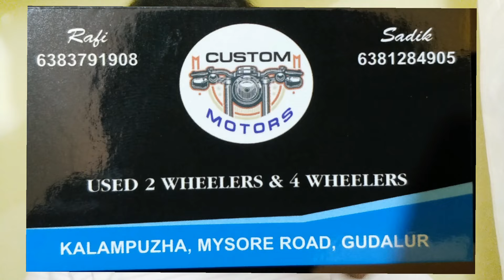Gudalur Used Bike Showroom | Custom Motors | RS200,R15 V3,Fz,Dio,Activa etc... | Aravis vlogging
CUSTOM MOTORS
(USED BIKE SHOWROOM)
KALAMPUZHA, MYSORE ROAD, GUDALUR

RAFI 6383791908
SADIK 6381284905